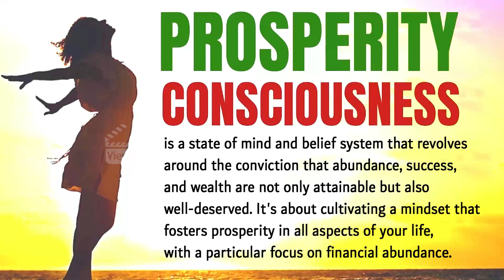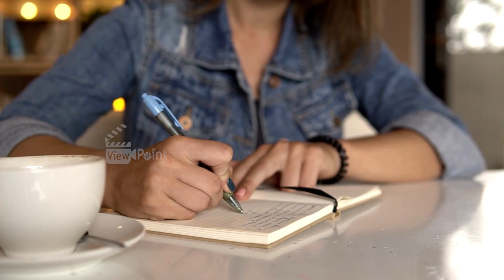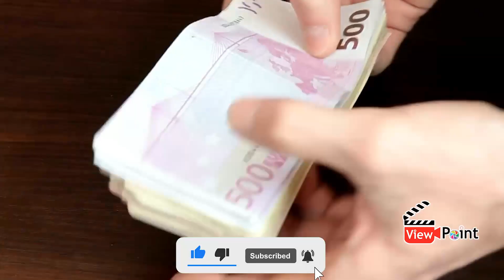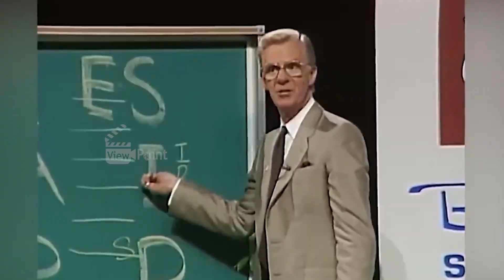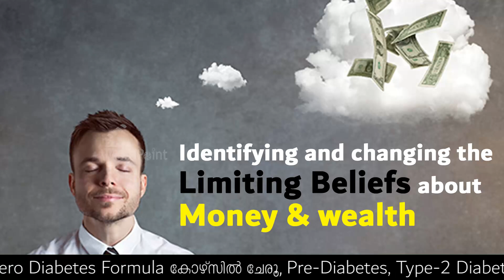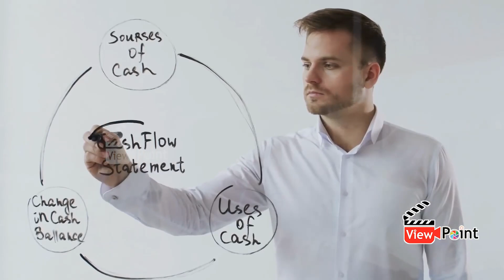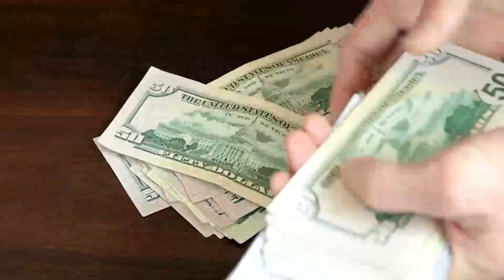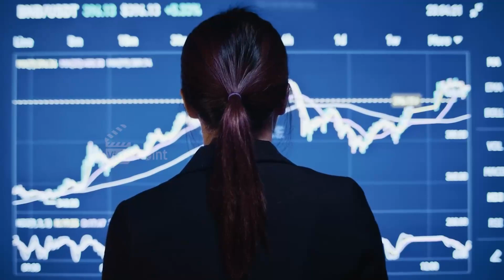എങ്ങനെ Prosperity Consciousness സൃഷ്ടിച്ച് കൂടുതൽ സമ്പന്നനാകാം?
We are on a mission to transform the mindset of 1 lakh people and their families’ personal development in health, education, and empowerment by 2030.
1. ( A tested and failproof natural diabetes reversing method ) - വെറും 90 ദിവസത്തിനുള്ളിൽ നിങ്ങളുടെ ജീവിതത്തിൽ അത്ഭുതകരമായ മാറ്റം ഉണ്ടാക്കാൻ സാധിക്കുന്നു.

2.

3. Mission 90 Days English Speaking Challenge ( To learn to speak English fluently using the subconscious way ) - വെറും 90 ദിവസം കൊണ്ട് ഇംഗ്ലീഷ് ഭാഷ അനായാസമായി സംസാരിക്കാം. കോഴ്‌സിലേക്ക് ENROLL ചെയ്യാനായി ഞങ്ങളുടെ വെബ്സൈറ്റ് സന്ദർശിക്കുക.

prosperity consciousness, abundance mindset, financial prosperity, attracting wealth, law of attraction, manifesting abundance, positive affirmations, visualization techniques, cultivating success mindset, subconscious reprogramming